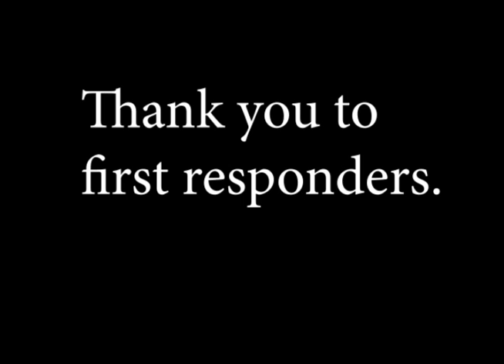Kartar Acknowledge 1st Responders